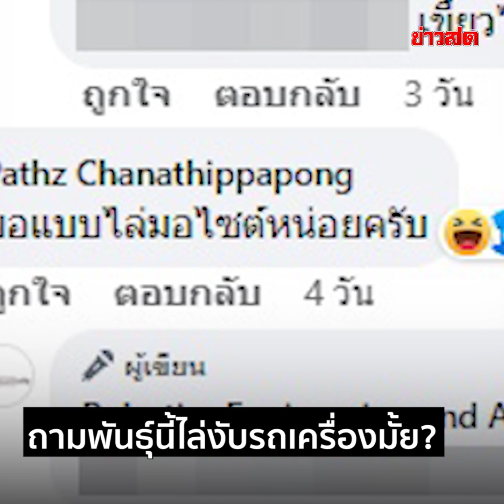มช.เปิดตัว 'หมาโรบอท' สัตว์เลี้ยงคณะวิศวะฯ ทั้งทีแบบนี้จะธรรมดาได้ไง? : Khaosod TV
มช.เปิดตัว 'หมาโรบอท' สัตว์เลี้ยงคณะวิศวะฯ ทั้งทีแบบนี้จะธรรมดาได้ไง? ฉลาดแสนรู้-ขี้อ้อนตามสั่ง ขวัญใจนักศึกษา